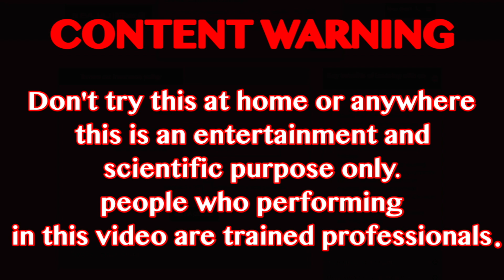SPRITE AUR SKY SHOT KA JUGAAD